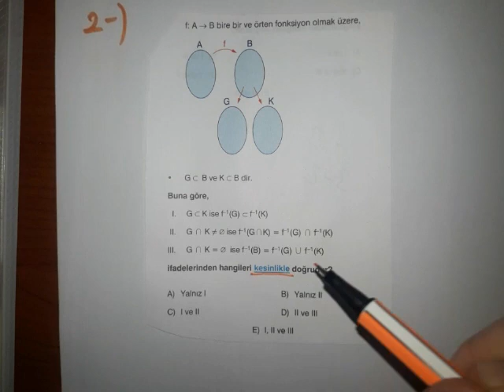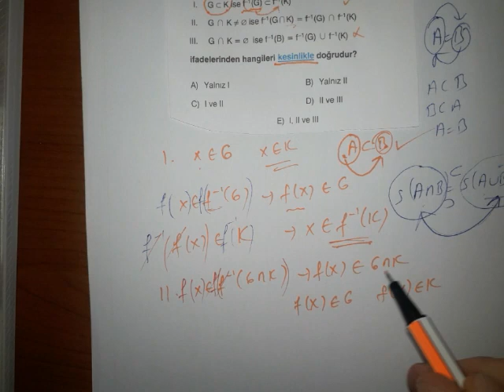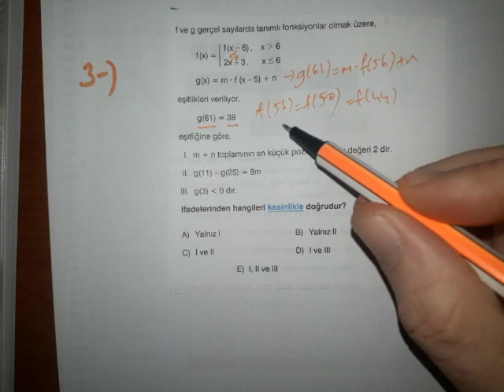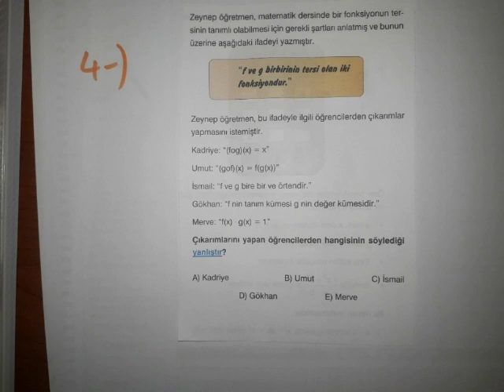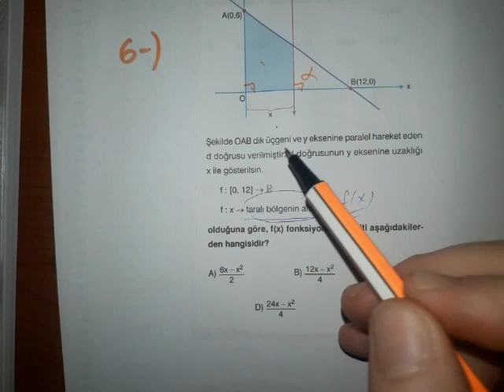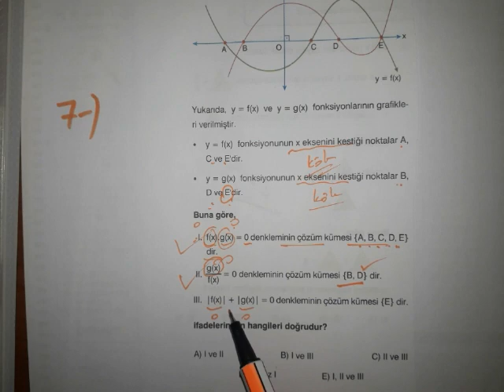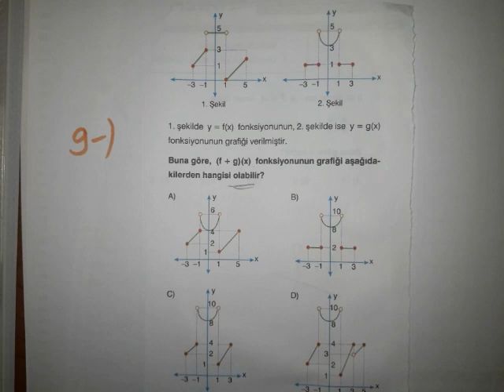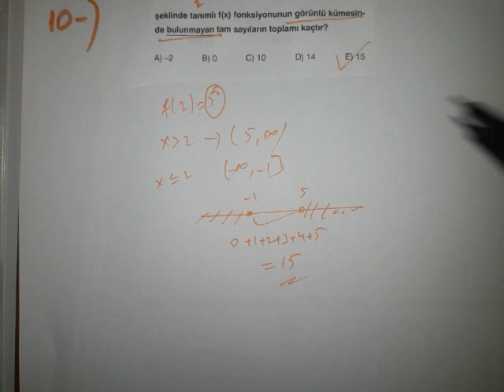100 SORUYLA FONKSİYON TEKRARI-1 ( İLK 10 SORU)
Bu video da fonksiyon tekrarı na başlıyoruz.Sorular orta ve üst seviye sorulardan oluşuyor.Mutlaka izleyin.
Herkese faydalı olması dileğiyle.
Merhaba kanalıma hoşgeldiniz ben Murat Hoca :)
Kanalı kurma sebebim yıllardan beri çalıştığım kurumlarda bütün öğrencilere erişemiyordum.Bu kanal aracılığıyla hem bu eksiğimi kapayıp hem kendi öğrencilerime konuları bir kez daha gözden geçirmesi için fırsat vermek hem de belki kim bilir hiç tanışmadığım öğrenci arkadaşlarıma edinebildiğimiz bilgileri paylaşmak istedim.
Sağlıcakla kalın.İyi çalışmalar.